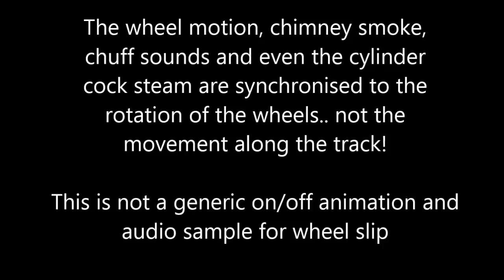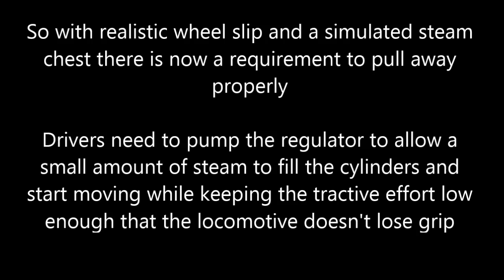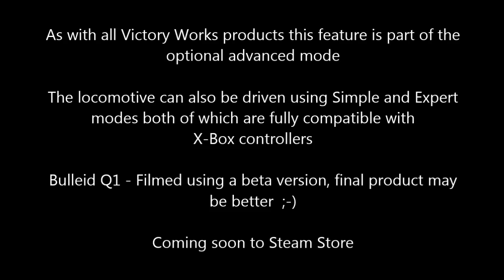Train Simulator 2014: Bulleid Q1 Beta - Wheel Slip Demo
Demonstrating the fully scripted and realistic wheel slip on the upcoming Train Simulator 2014 DLC, Southern Railway Bulleid Q1 by Victory Works.

Filmed using a Beta version, final release version may be better ;-)

More information on other features and accompanying stock can be found on the blog